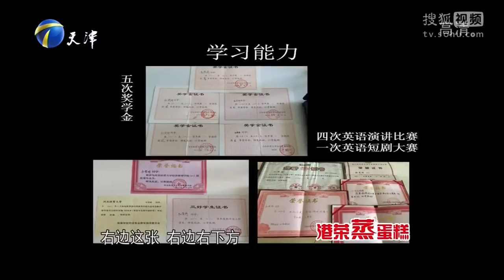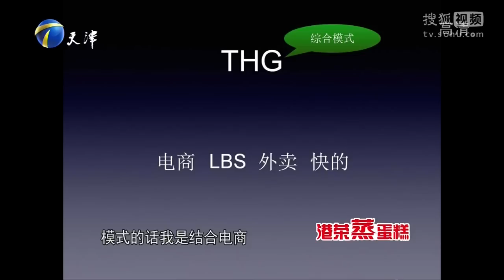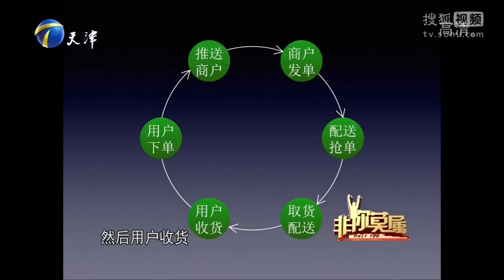20150517 《非你莫属》 职场小白晒洋男友遭吐槽 大叔年过四十高考圆梦 【720P】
非你莫属官方推广账号，最新动态先睹为快。